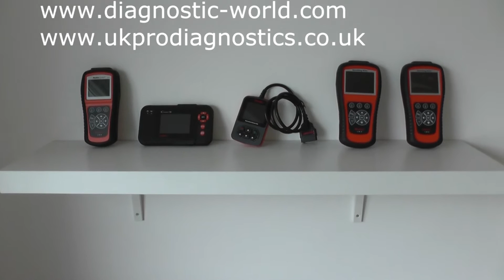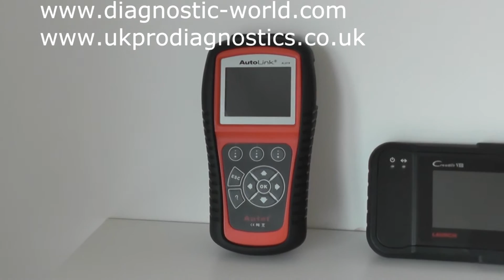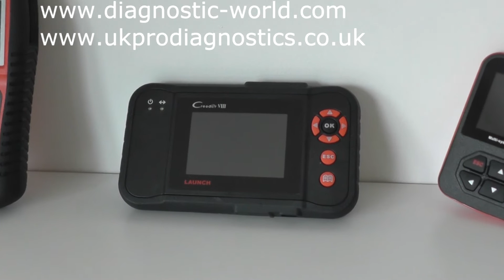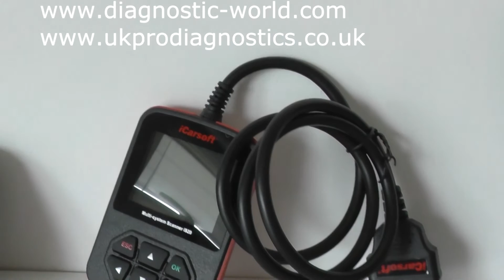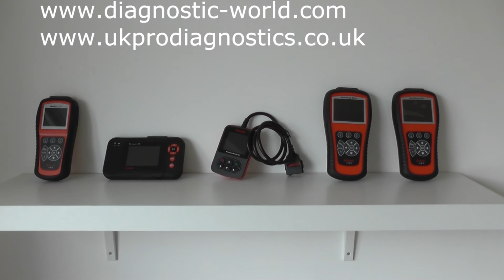Ford Diagnostic Tools Comparison Guide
You will find these tools available on the following websites